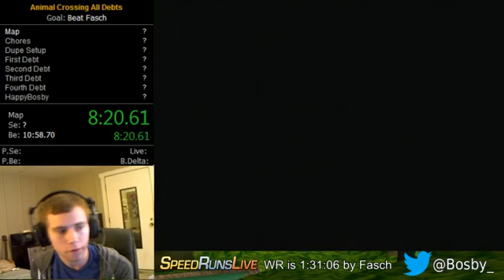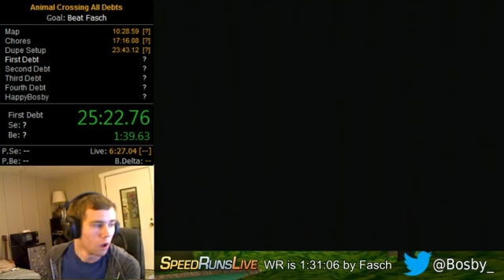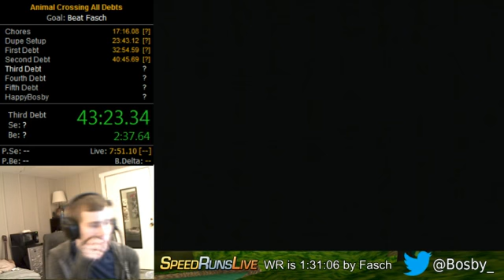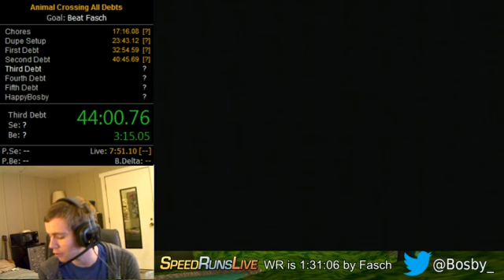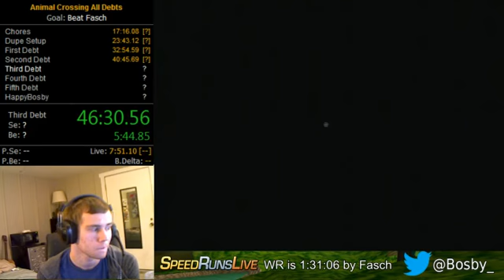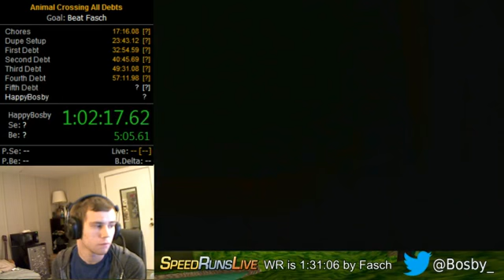Animal Crossing All Debts in 1:06:42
Shoutouts to Fasch and Sockfolder for making this run possible, lot's of improvement to be made for sure.

Nickflash me in animalcrossing on irc or send me a PM if you want to learn the category.